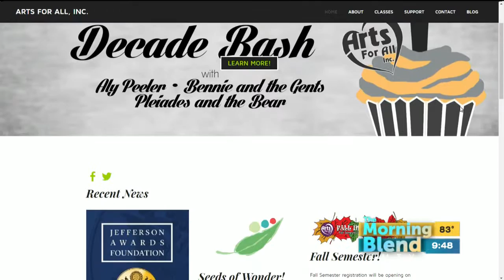Arts for All Inc. 7/20/16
Arts for All, Inc. is turning 10!  And you're invited to the party TONIGHT at The Waiting Room.  We'll learn more about the organization and what's planned for tonight and we'll even get a preview of the musical line-up from Aly Peeler.